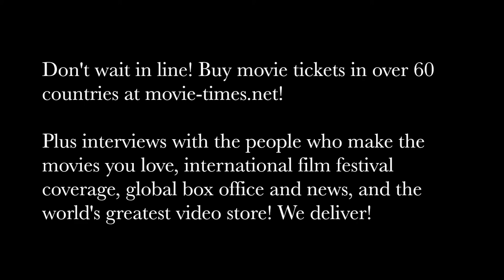Nash Edgerton: GRINGO